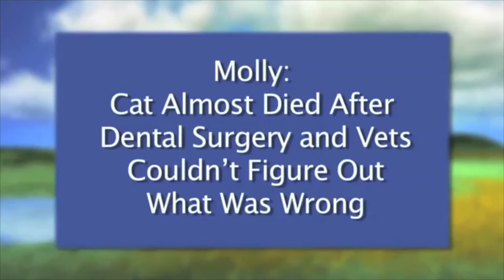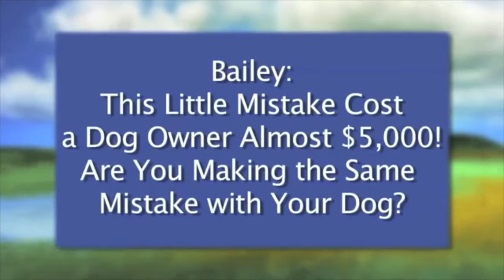Val Heart Animal Talk - Why work with an Animal Communicator?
What is your animal trying to tell you? Here Val Heart gives you the introduction to animal communication and how you can use this technique to improve the performance of your show horse, heal a relationship with a pet or even help you to make a tough decision like euthanasia.